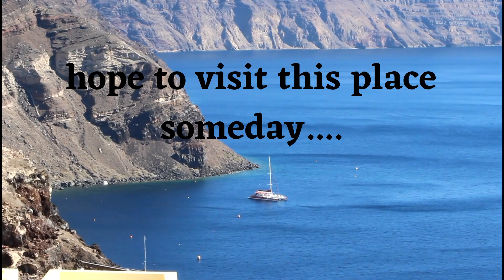Welcome to Santorini, Greece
LET'S BE FRIEND GUYS!

Fair use is a use permitted by copyright statue that might otherwise be infringing.  non-profit, educational or personal use tips that balance in favor of fair use, ALL RIGHTS BELONG TO THEIR RESPECTIVE OWNERS.